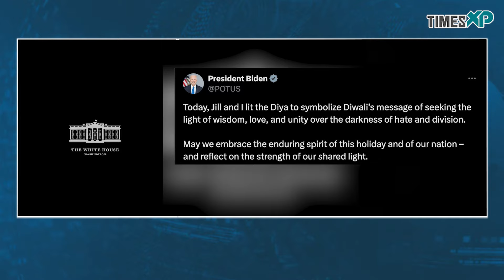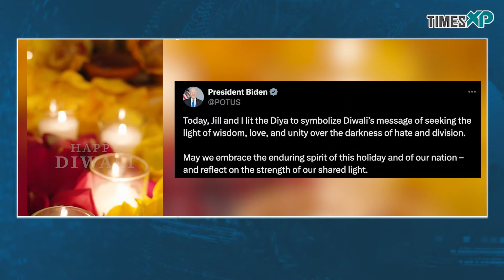Indians In US To Celebrate Diwali With President Joe Biden In White House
In Washington, DC, this Monday evening, the White House is bustling with excitement for a special celebration—the Diwali gathering, hosted by President Joe Biden himself. It’s a significant occasion, with hundreds of Indian Americans traveling from all over the United States to attend. This year’s celebration is even more meaningful, as it’s the last Diwali Biden will celebrate as President in the White House. He recently announced he won't be running in the 2024 elections, making this event a memorable farewell of sorts to the Indian American community.

Diwali, or the Festival of Lights, is one of India’s most cherished celebrations, symbolizing the triumph of light over darkness, knowledge over ignorance, and good over evil. In the United States, with over 4 million Indian Americans now making up a vibrant community, Diwali has grown more prominent each year. In fact, the White House Diwali celebration tradition dates back to 2003, but Biden has taken it a step further, making it a central part of his administration's commitment to diversity and inclusion.